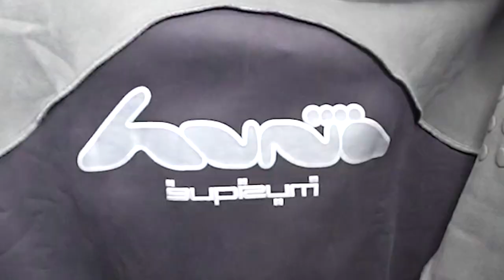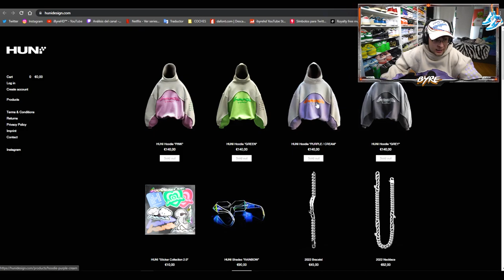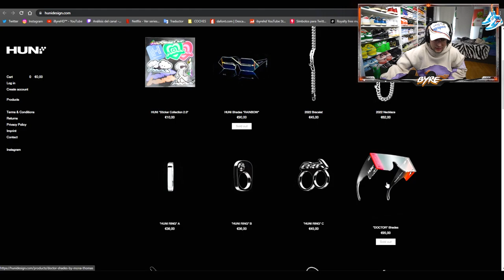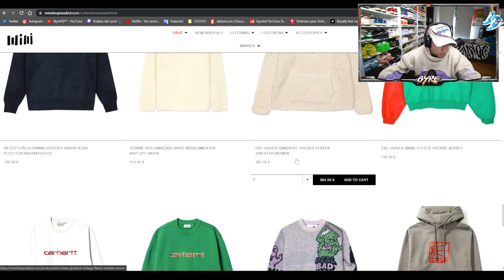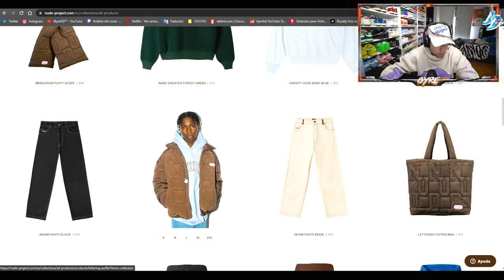BYRE ENSEÑA LAS MEJORES SUDADERAS PARA ESTE INVIERNO!!!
Mis PANAS! En el videíto de hoy vamos a hacer el Unboxing de UNAS SUDADERAS MUY TOP para este Invierno. Mas adelante enseñamos también otras sudaderitas que también os pueden cebar.